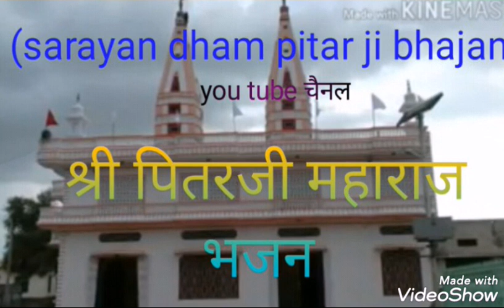टीकू जी सहारण सेवा म लाग् ।। पितरजी भजन ।। बासड़ा धाम भजन।। tiku ji saharan seva m lag ।।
Jai pitar ji
पितरजी भजन , टीकू जी सहारण सेवा म लाग् ।। tiku ji Saharan seva m lag ।। पवन बेनीवाल भजन ।। pawan beniwal bhajan

Album :-  टीकू पितरजी किया सेवा कर और के पर्चा होगा ।

Singer :- पवन बेनीवाल

Music label :- लोकप्रिय देवताओं के भजन

Camera/ video editing :- जोशी डिजिटल स्टूडियो - सारायण @jdssarayan

Click to my chennal viral video

बैल आइकन बटन दबा देवे ताकि हमारा कोई भी नया वीडियो आते ही आपके पास नोटिफिकेशन आ जाये ।
            धन्यवाद